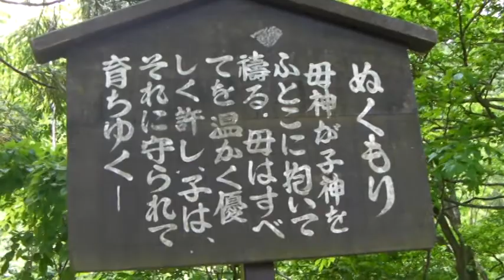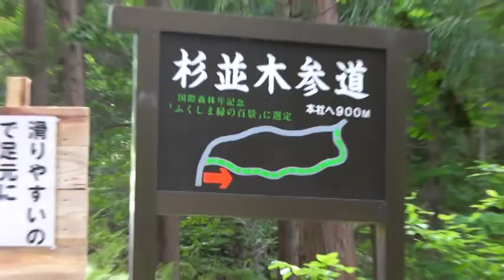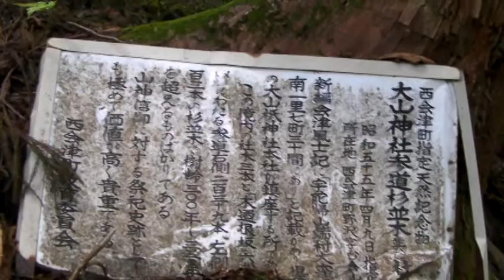大山まつり ５ 2011.6.1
奥社登山
ぬくもり道祖神　杉並木の参道